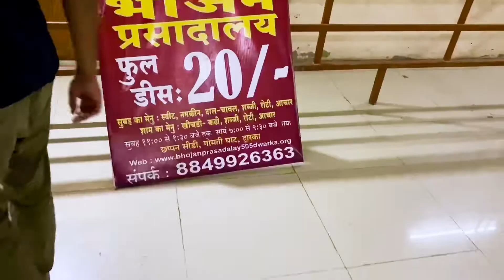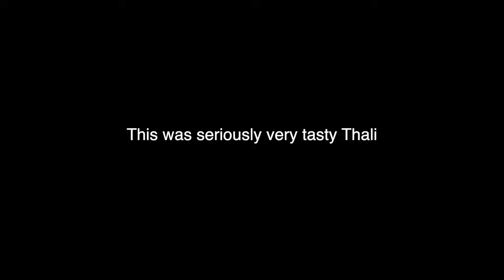Poty Pe Chalna Pada 💩 | Sabse Sundar Beach 🏝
lots of  ❤️